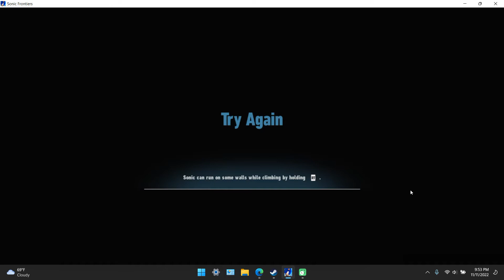Sonic Frontiers Part 12 Of 15 Full Game Playthrough Rhea Island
This is part 12 of my Sonic Frontiers full game playthrough. This is the second half of my gameplay on Rhea Island. Some parts of the game do lag because my computer struggled running this game.

And Remember You Got To Go Fast.